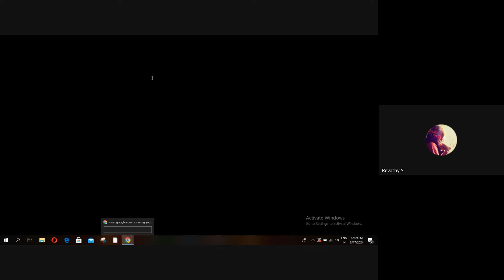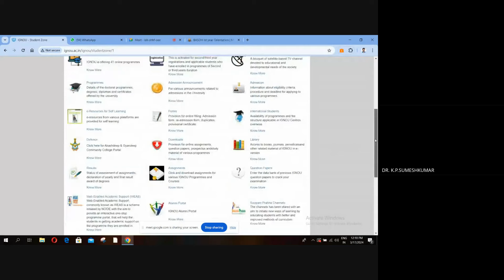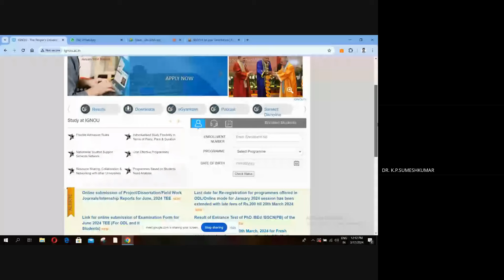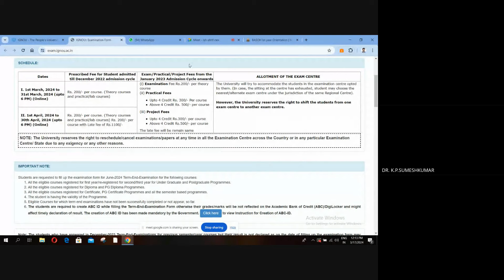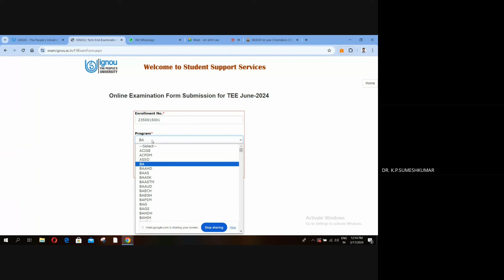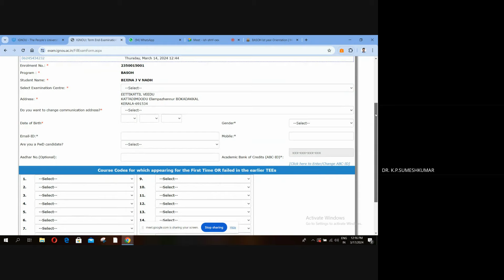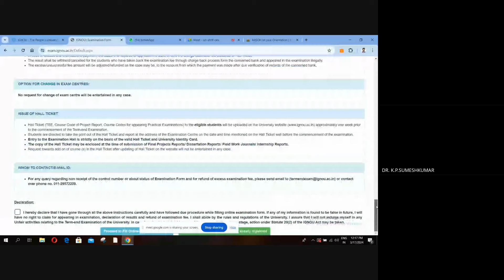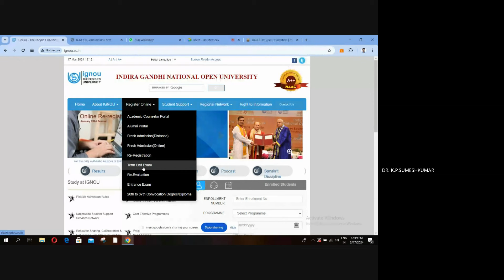BASOH Ist year Orientation Programme